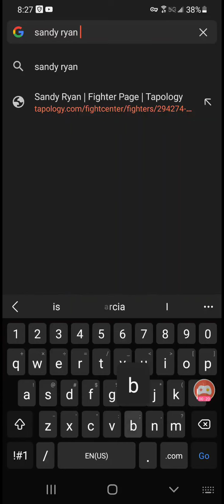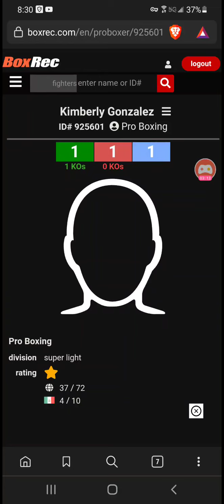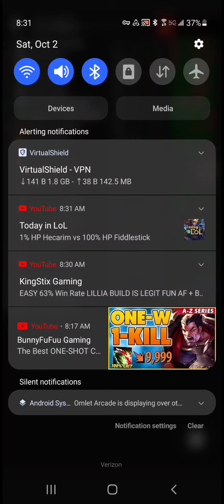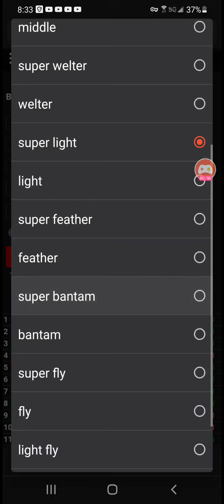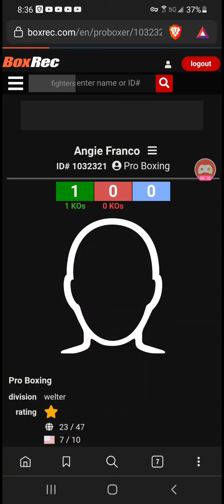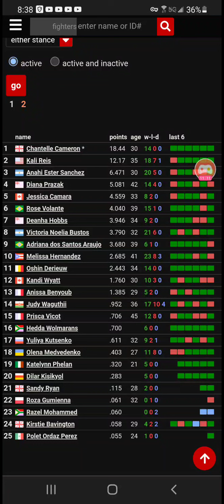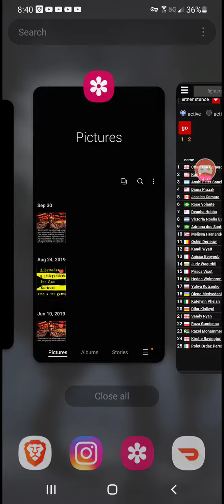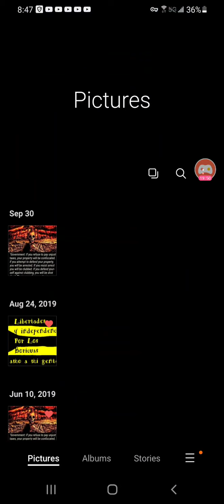Sandy Ryan Scores her 1st KO victory in 2nd fight 😒 and I'm not surprised about it. let's Talk 💯